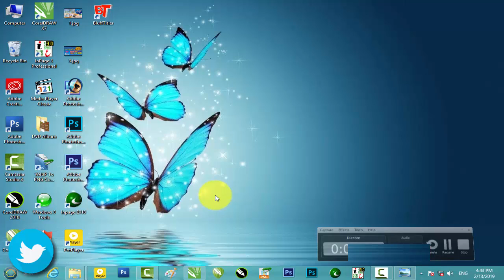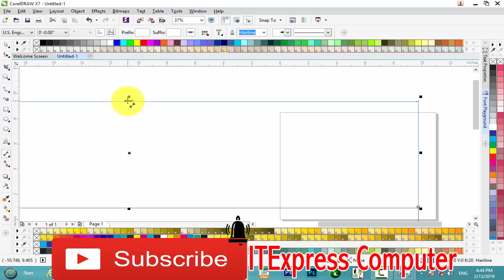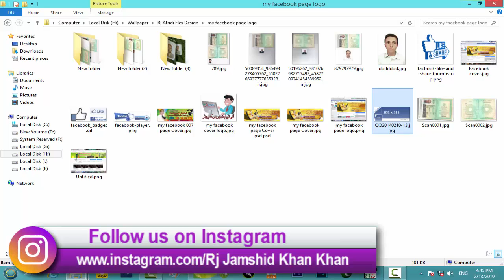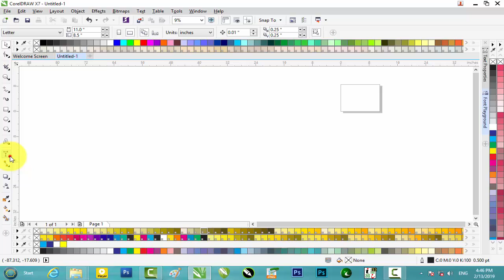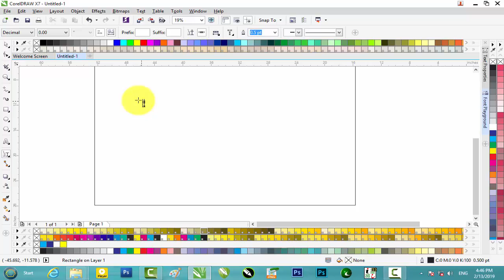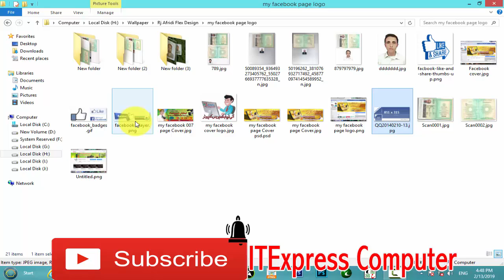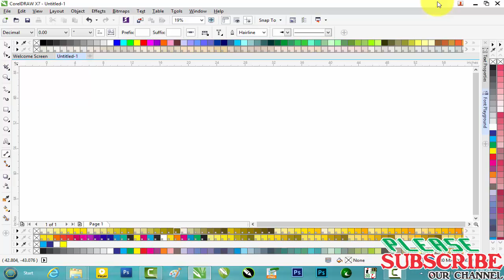Dimension tools in coreldraw graphic desiging in urdu and hindi video tutorial Part 30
Aur Is Full Cores Ko jeetna Share Kar Sakhte Ho To plz Is Ko Share Kary .

Corel Draw X7 Full Course Urdu Hindi

How to Export your corel design in JPEG and PNG files in urdu and hindi video tutorial Part 03

Smooth Tool In Smear tool in corel draw graphic design in urdu and hindi video tutorial part 6

Crop and knife tools corel draw graphic design in urdu and hindi video tutorial Part 11
Bezier tool in Pen Tool in corel draw graphic design urdu and hindi video tutorial Part 16
B spline and Polyline tools corel draw graphic design in urdu and hindi video tutorial Part 17
3 Point Curve and Smart Drawing tool  corel draw graphic tool in urdu and hindi video tutorial part 18

Graph Paper AND Spiral corel draw graphic design in urdu and hindi video tutorial Part 25